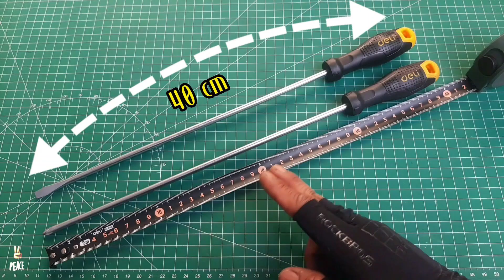Koleksi Tools/Alat (Perkakas Tukang)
Koleksi Tools/alat-alat tukang,
Bermacam Model Alat Dari berbagai MERK.

Video lengkap Bisa Dilihat Di Beranda Channel

WAWAN RETRO